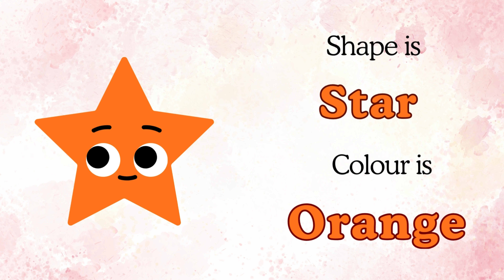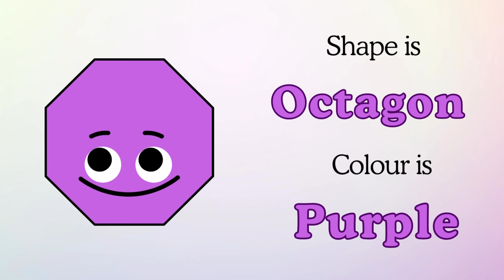Learn Types of Shapes with color |Shapes song |Names of Shapes | Shapes for Kids | Geometric Shapes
this video is a kids cartoon which will help them learn shape names. Visuals in the form of colorful cartoons is a treat for the kids. Toddlers & babies love colors hence we have used colourful balls to create numbers. We produce very simple and fun loving straight forward videos for children & kids so that learning becomes easy. Our 3D & 2D animated videos have lots of colours so that kids get engrossed and learn from the educational videos we produce. We also use sounds for comic effects accompanied with background music which again makes the video more interesting for kids. Parents, teachers, kindergarten schools, preschools, Montessori going toddlers, babies, kids and children will surely enjoy the elearning baby videos that we have created.